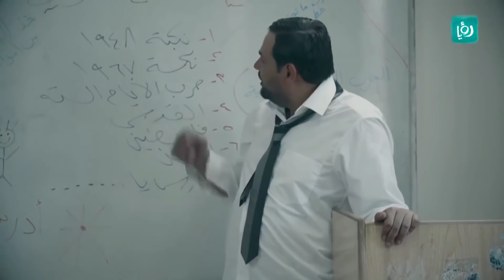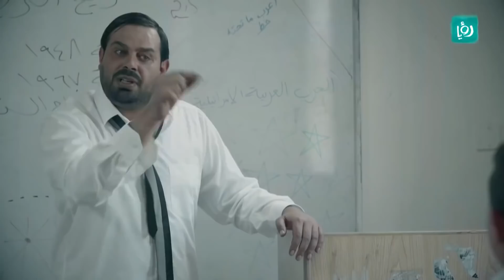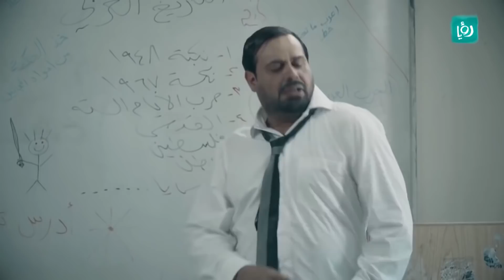كل واحد برشلوني يطلع برا !!